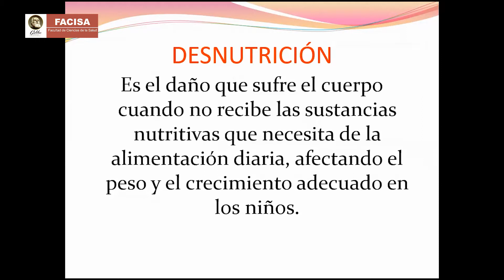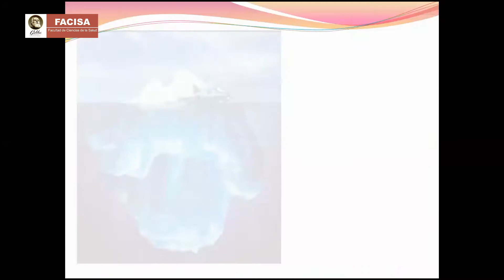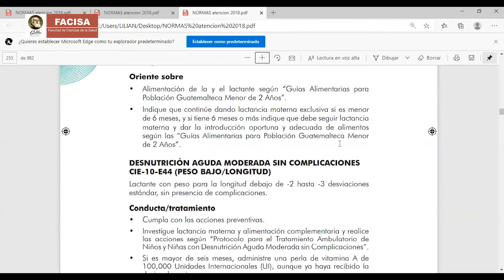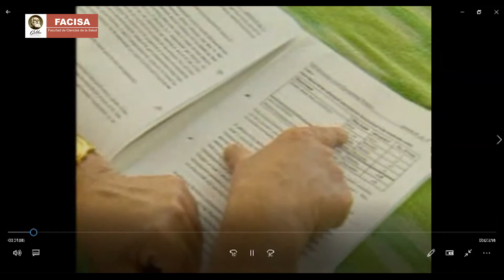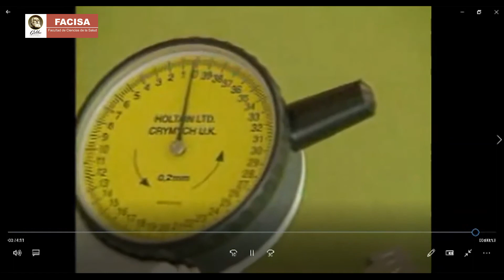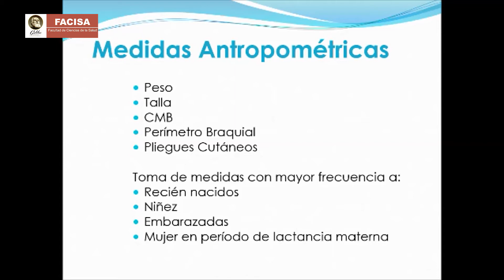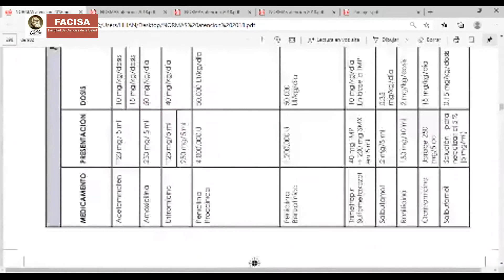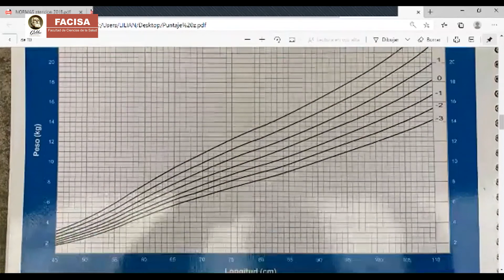TÉCNICAS DE SALUD PREVENTIVA (Sábado 22-08-2020)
Una clase para estudiantes del segundo semestre de la carrera de Técnico en Enfermería